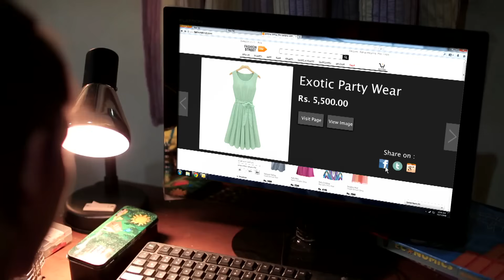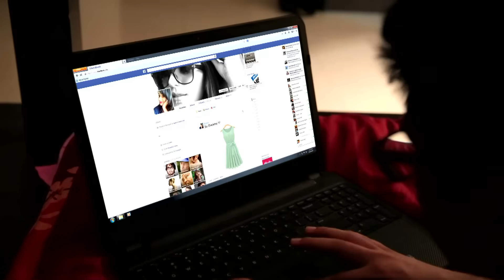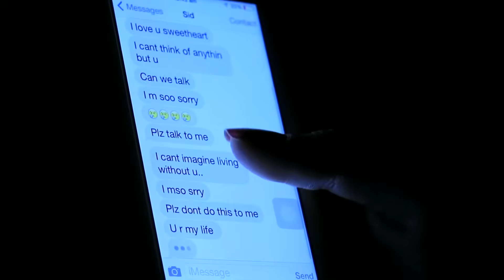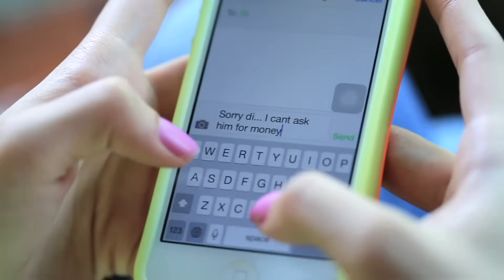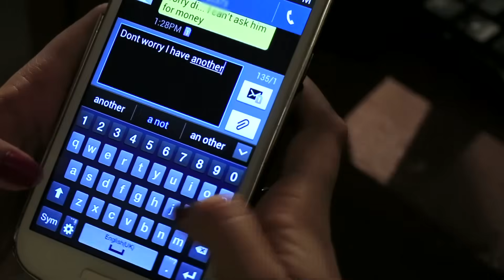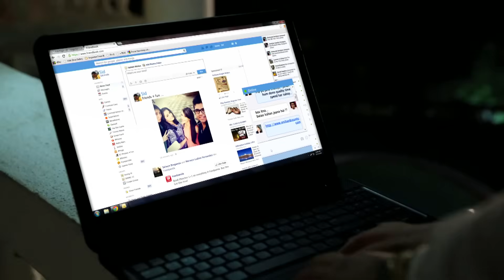MTV Webbed | Episode S2-E5 | A devious ploy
Two sisters aiming for a fancy life hatch a devious plot to trap a young guy! Once on the internet, mistakes live on, forever. Surf smart, stay safe.